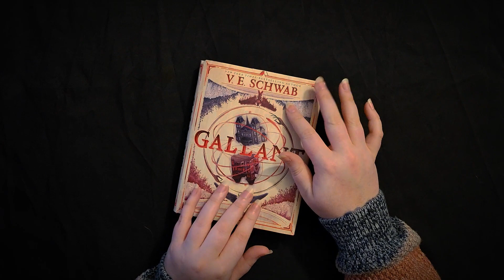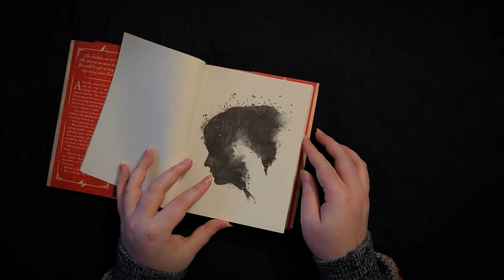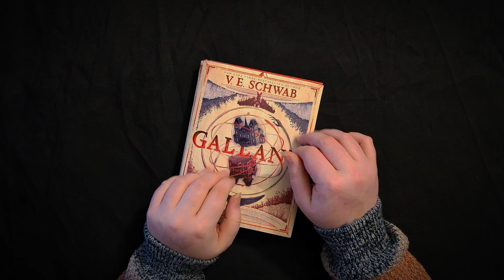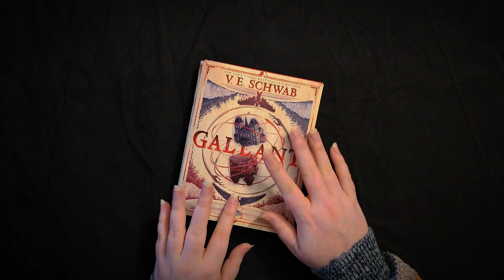ASMR | Guess the Trigger | No Talking | lofi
Hello, I'm Jessica, and in this ASMR video I'll will make same sounds without showing you what it is, then you'll have ten seconds to guess!!

If you're reading this, I'm so sorry I didn't post anything for the last two weeks. Had to do something that took all my time, then I became sick enough that I didn't have the energy to do anything.
Items and Timestamps:
0:00 - Item 1
3:27 - Item 2
6:49 - Item 3
10:16 - Item 4
13:17 - Item 5
16:17 - Item 6
20:36 - Item 7
23:50 - Item 8
ASMR stands for autonomous sensory meridian response. ASMR​​ is described as a feeling of well-being combined with a tingling sensation in the scalp and down the back of the neck, as experienced by some people in response to a specific gentle stimulus, often a particular sound.